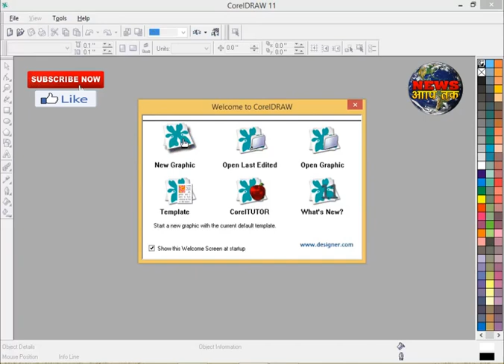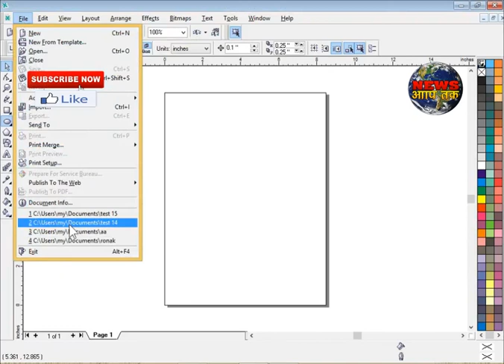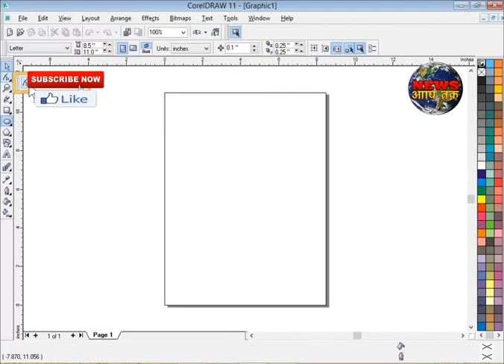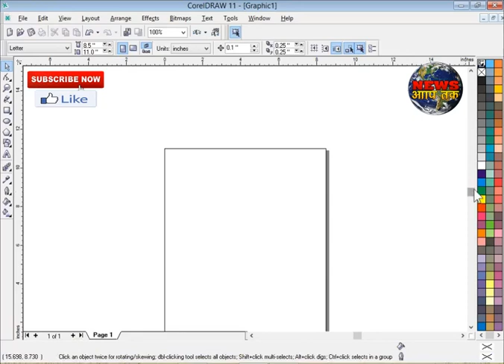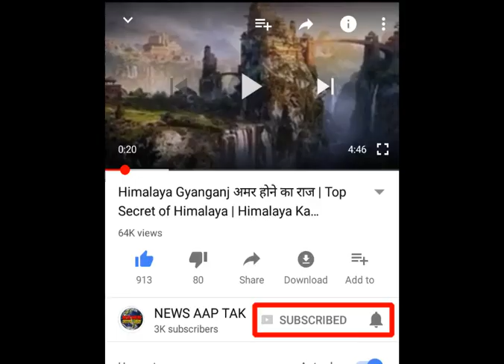Corel Draw 11 Tutorial in Hindi - Chapter 1 - Intro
introduction of Corel Draw 11 in hindi, chapter 01